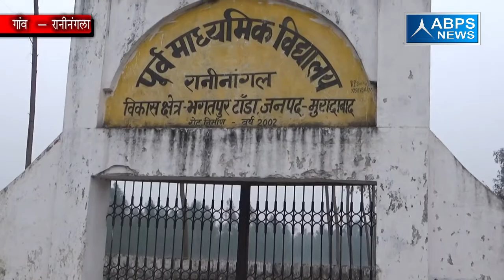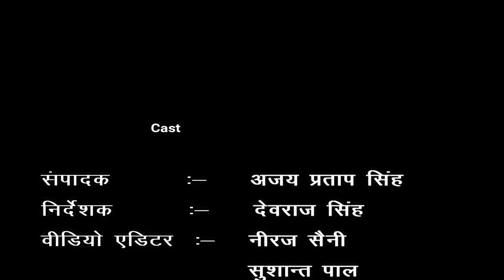पैसे के अभाव में गंदगी में जी रहा है यह गांव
गांव रानीनंगला में सरकार द्वारा पैसा ना आने के कारण गांव में गंदगी फैली हुई है जिसके कारण ग्रामीणों को इसी गंदगी के बीच से रोजाना गुजरना पड़ता है